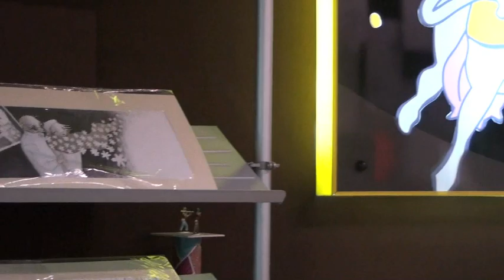LOLA ROIG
Exposició  de Lola Roig a La Vaca a la Lluna. Novembre 2010